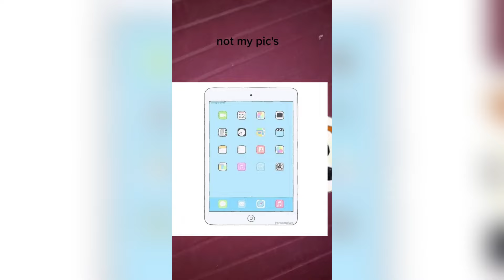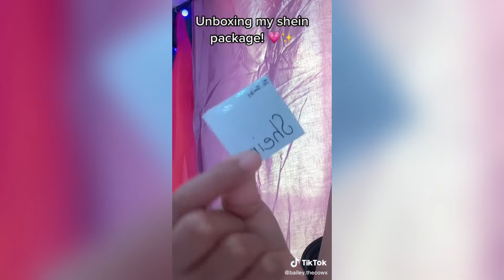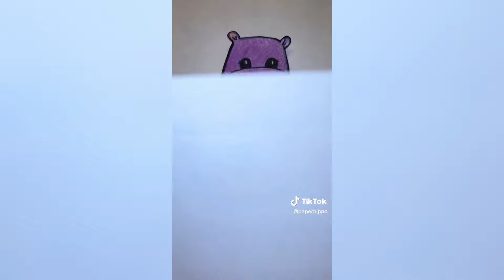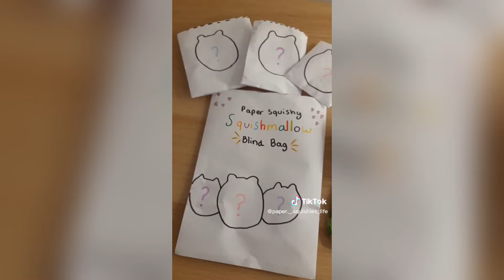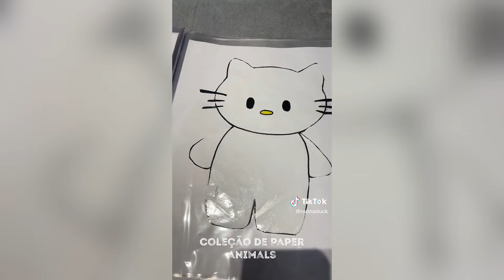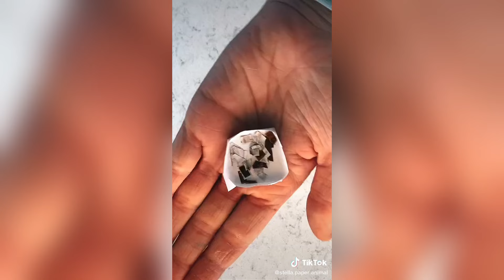Paper Animals 🌸 HappyTok 🌸 DIY TikTok Compilation #116